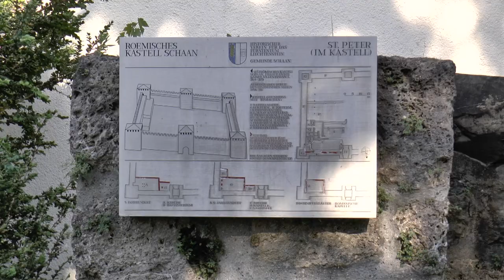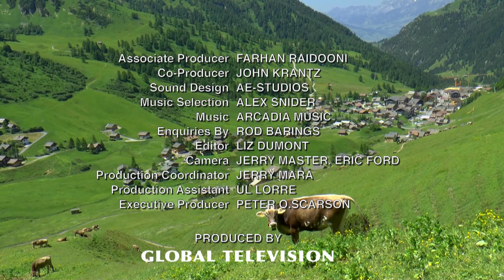Liechtenstein (Liechtenstein) Vacation Travel Video Guide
Travel Video about Destination Liechtenstein in Liechtenstein.